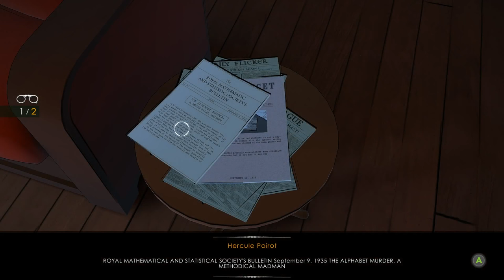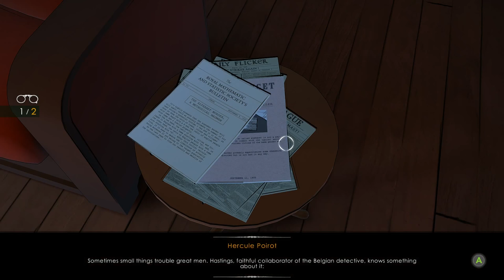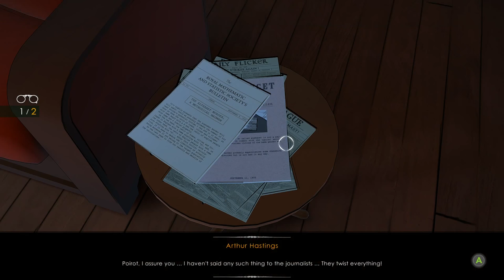Agatha Christie The ABC Murders Let's Play Walkthrough Part 17 - Questioning Donald & Thora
Agatha Christie The ABC Murders is an adventure and investigation game adapted from the classic Agatha Christie novel. In this Agatha Christie The ABC Murders Let’s Play Walkthrough the player embodies the famous Hercule Poirot in a 3rd person perspective adventure game packed with mysteries. Once again, the private detective will find himself up against a mysterious opponent who goes by the name of "ABC".

In Agatha Christie The ABC Murders you will have to explore many crime scenes in various cities set in beautiful surroundings across the United Kingdom. Leave no stone unturned when it comes to cross examinations and deadly puzzles! Observe, question and explore everything possible in order to make the smartest deductions and understand the murderer’s plans!